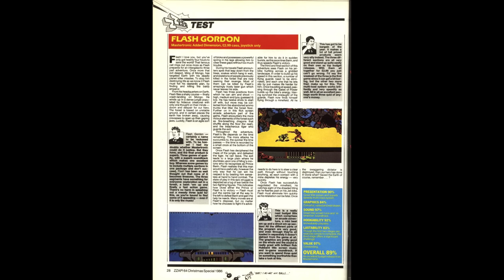Ross's Game Dungeon: Messiah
Ross tries to carry out God's will for Christmas.